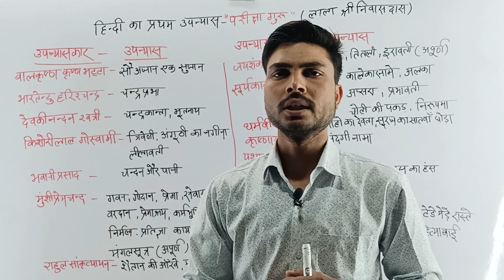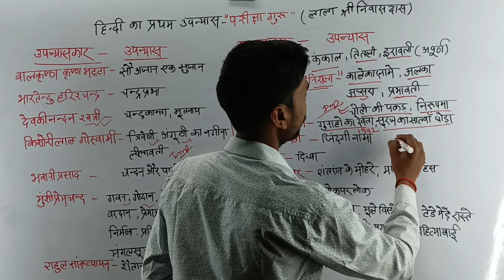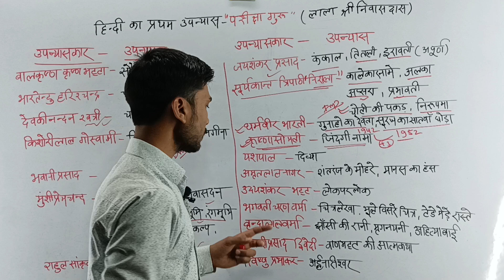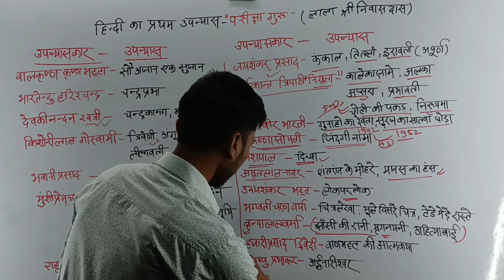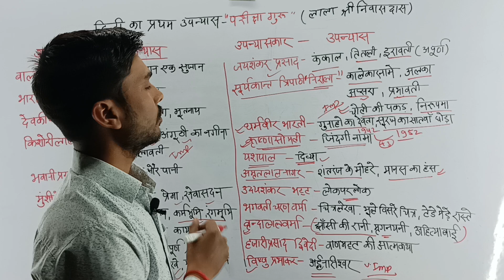प्रमुख उपन्यास#uppoliceuptet 2024 Exampur Rwa rising math NrsStet hindi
hindi ke pramukh upanyas aur upanyasakar uptet 2024 notificationup police constableup police constable new vacancyup police constable mock testUp policeUp police hindiStet hindiStet exam date 2024Rwactet hindi classesHindi upanyashindi upanyas questions for jssc cgl 2023Uptet hindi classescurrent affairsutkarsh classes jodhpurUtkarsh classeskumar gaurav sirChandra institute hindiNaveen sir hindi Shivam saxenaSatyam saxenaNrsNew rising student

police re exam informationUp police aspirants rising math